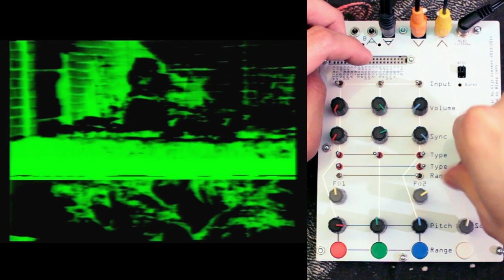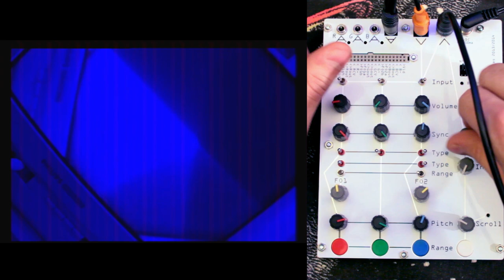3TrinsRGB+1c in depth tour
The 3TrinsRGB+1c is an analog audio/video synthesizer/effect designed by Gieskes.

This video is an in-depth tour of all the functions of the 3TrinsRGB+1c.

Check out out site to see some stills from the device as youtube compression doesn't do it justice!

0:37 Color oscillator basics
1:32 Patch bay
5:46 Video input
7:56 Camera feedback
8:58 Video input tricks and monocrome patch
10:55 Audio input
13:00 audio output
14:41 Constructing a complex patch

Video by Malcolm Elijah and Dr. Bleep

in Austin.